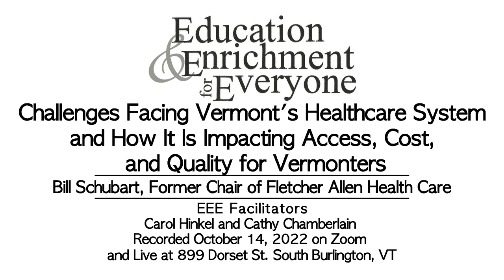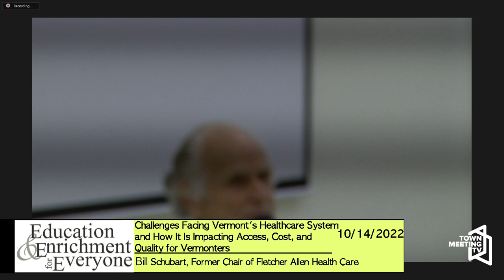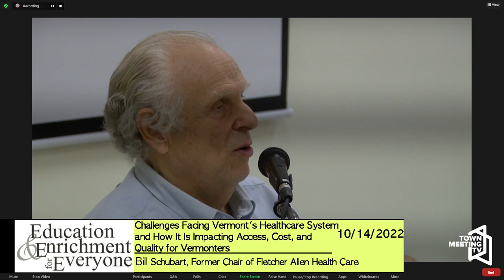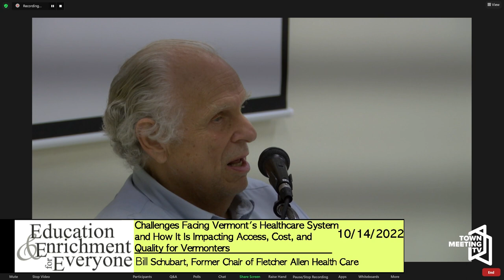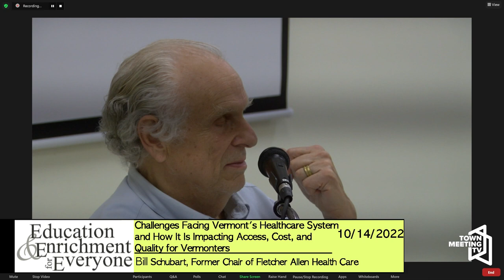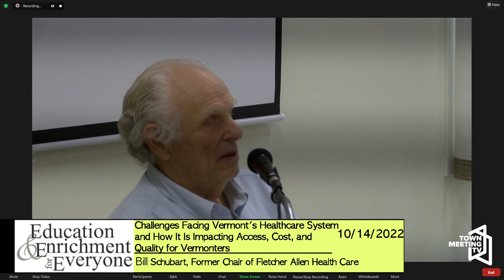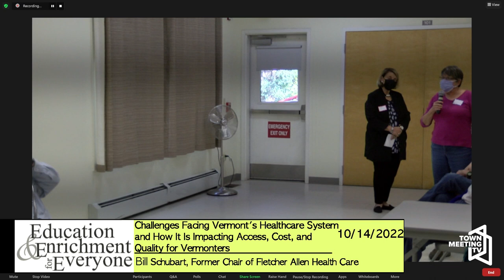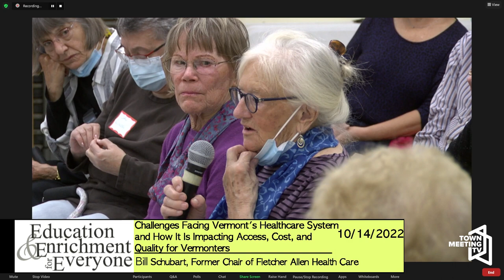Challenges Facing VT’s Healthcare System & How It Is Impacting Access, Cost & Quality for Vermonters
A presentation from Bill Schubart, Former Chair of Fletcher Allen Health Care, Author of VTDigger Healthcare Column.

10/14/2022